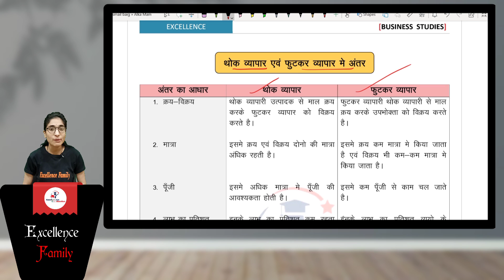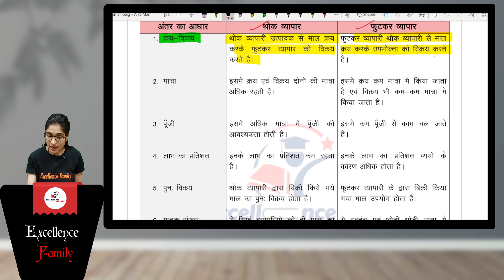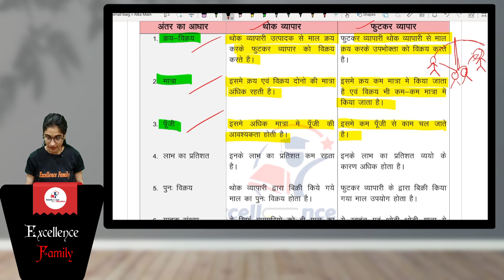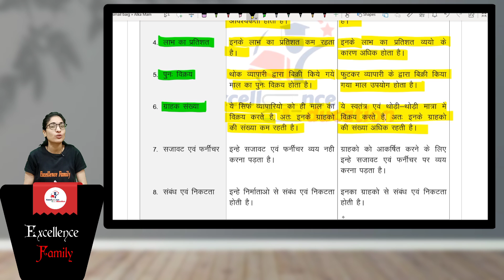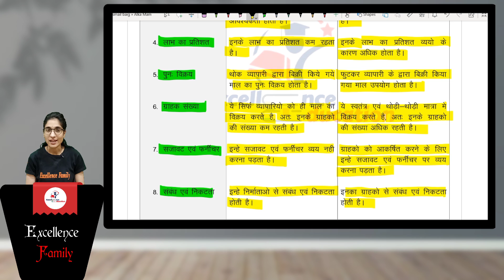थोक व्यापार एवं फुटकर व्यापार मे अंतर | व्यवसाय अध्ययन (BST) | कक्षा 11वी | अध्याय 10 | भाग-2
excellencefamily
थोक व्यापार एवं फुटकर व्यापार मे अंतर

✍️Class 11व्यवसाय अध्ययन  (Bussiness Studies)
आंतरिक व्यापार (पाठ 10)
थोक व्यापार एवं फुटकर व्यापार मे अंतर  ( भाग-2)

🙏🏻नमस्कार दोस्तों!! आज की इस वीडियो के साथ हम हमारी  Class 11th के व्यवसाय अध्ययन के पाठ्यक्रम को शुरू करेंगे।।
और इस वीडियो में हम थोक व्यापार एवं फुटकर व्यापार मे अंतर को जानेंगे ।।

                                                       Team
                                           “Excellence Family"